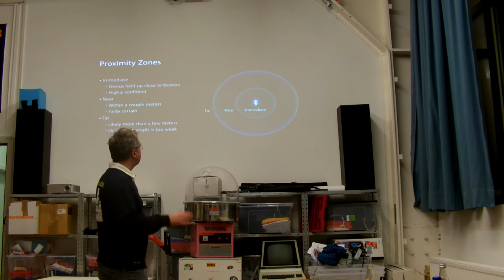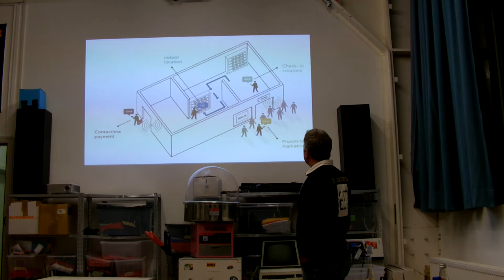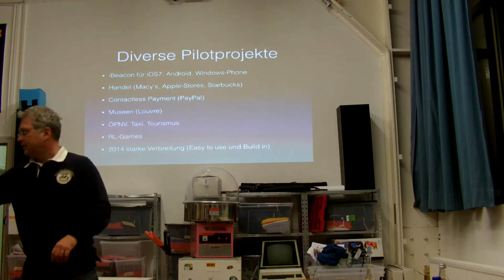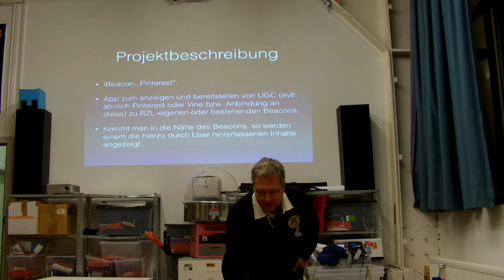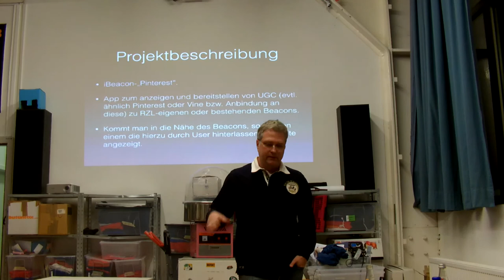RaumZeitLabor: Hagen - Beacons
Hagen stellt seine Ideen für ein Beacon- oder iBeacon-Projekt vor